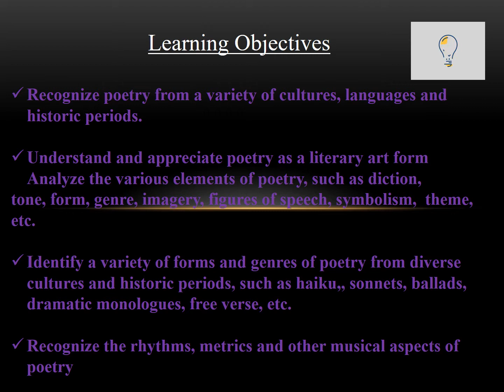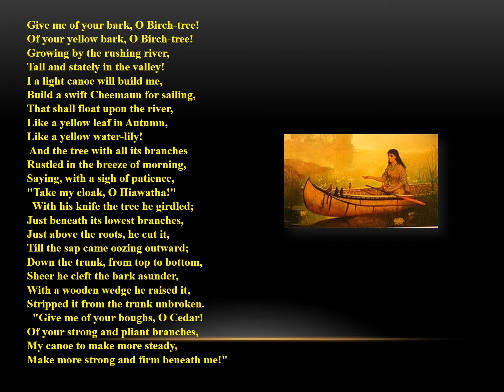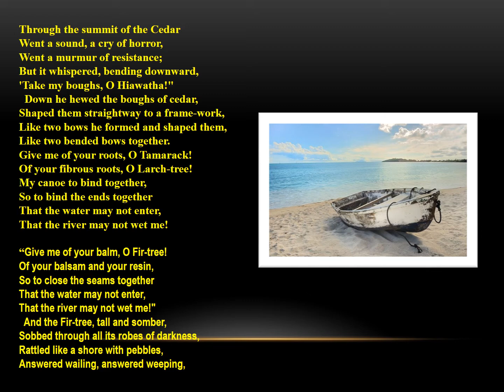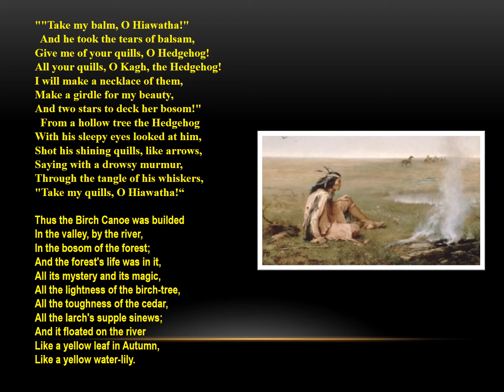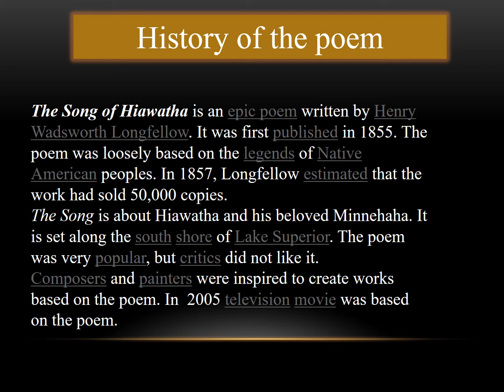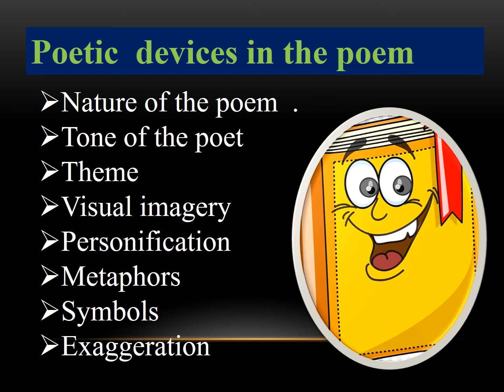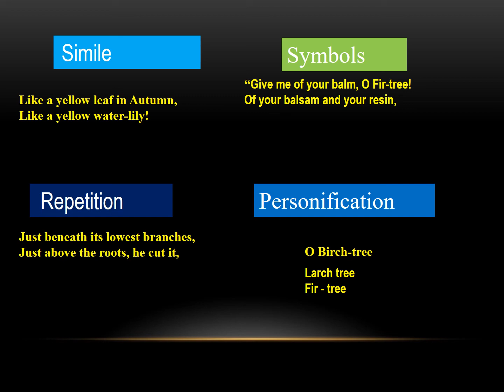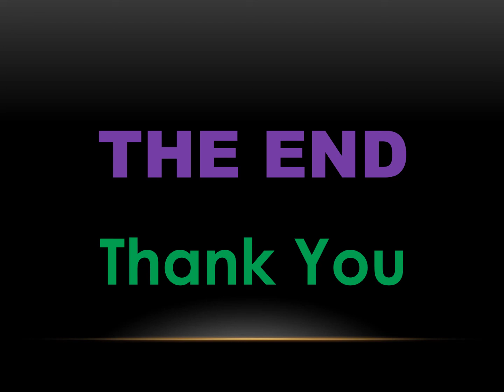Form 2 - 1st Term - English Literature - Video 5 - Hiwatha's Canoe